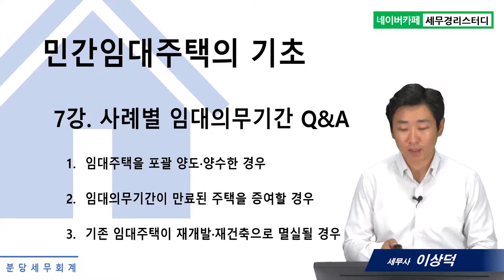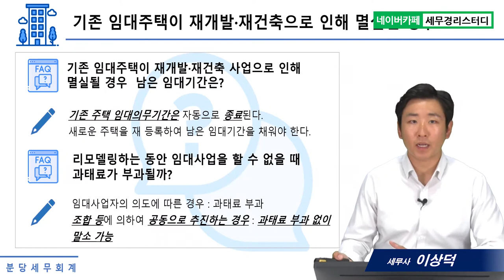#7 민간임대주택-사례별 임대의무기간 Q&A - 이상덕세무사의 5분특강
1,600개 세무실무영상 탑재 : 네이버카페[세무경리스터디]에 탑재되고 있습니다.

사례별 임대의무기간 Q&A
      1) 임대주택을 포괄 양도·양수한 경우 양수인의 임대의무기간 기산일은?
      2) 임대의무기간이 만료된 주택을 증여할 경우 임대의무기간이 다시 적용될까?
      3) 기존 임대주택이 재개발·재건축사업으로 인해 멸실될 경우 남은 임대기간은?